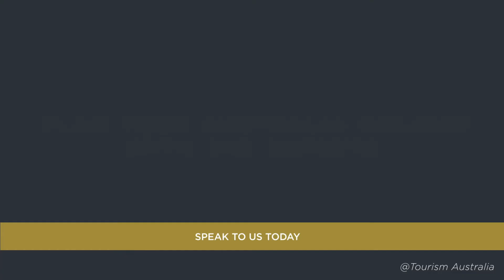Australia | First Class Holidays